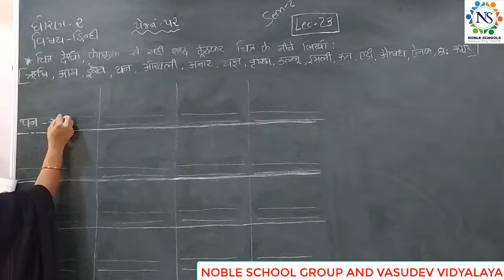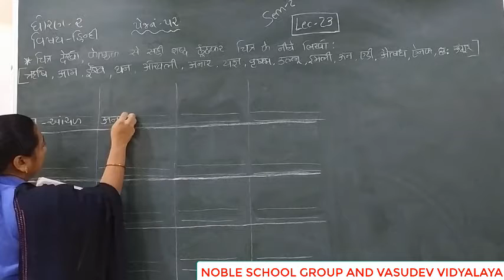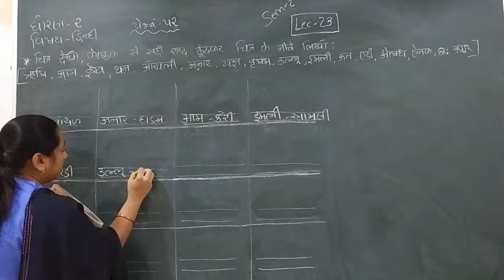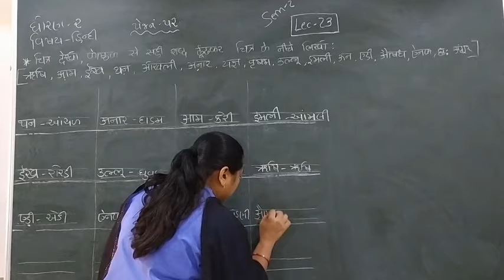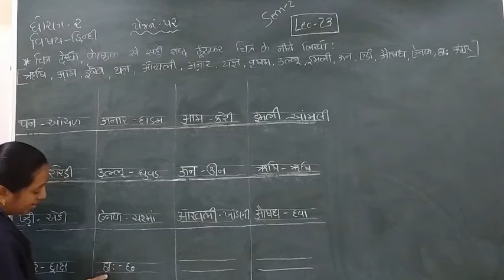Standard - 2 Hindi Semester - 2 Lecture- 23 byTruptiimadam